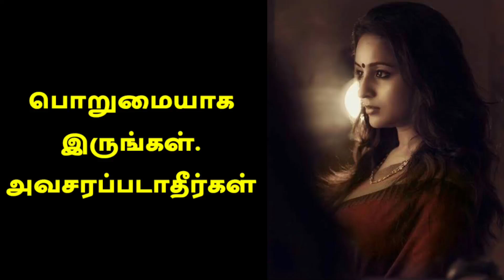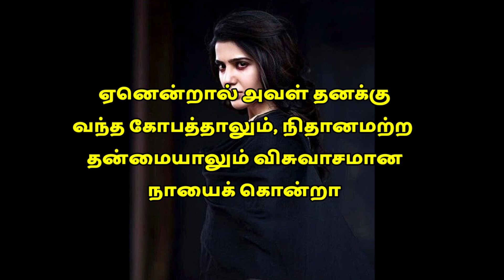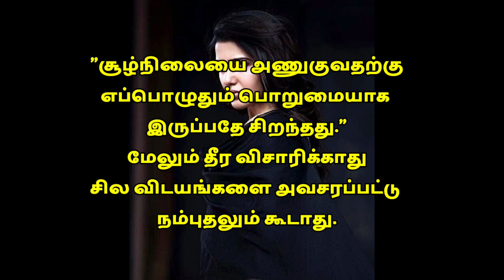எதற்கும் அவசரப்படாதீர்கள் | Google Teaching Platform | Tamil